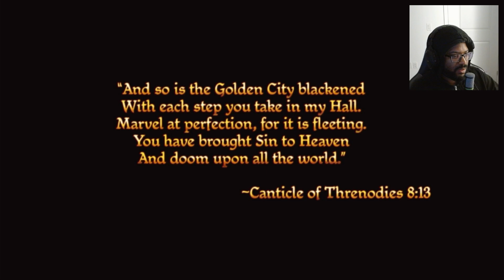Dragon Age: Origins - Episode 1 - Why Am I Getting Married?